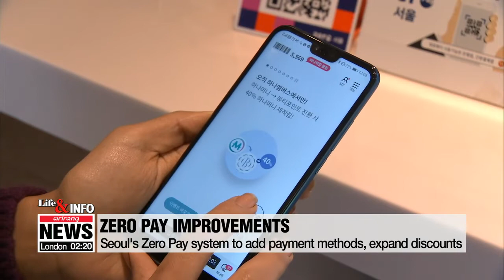Seoul's Zero Pay system to add payment methods, expand discounts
제로페이, 5월부터 결제방식ㆍ할인 확대

Seoul City is looking to improve its Zero Pay mobile payment system by providing additional payment options and discounts starting May.
According to the Seoul Metropolitan Government, consumers will now be able to make payments using their own QR codes on their smartphones, rather than having to scan the Zero Pay QR code provided by the vendor.
Seoul City is also working to provide discounts to users who choose to use Zero Pay at public facilities like parks along the Han River, Seoul Grand Park, the World Cup Stadium and public parking lots.
Small businesses can benefit from a zero-percent commission rate, …and consumers are offered 40-percent tax deductions… when they use Zero Pay.